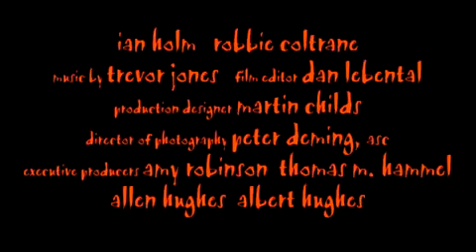From Hell Trailer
From Hell (dt. „Aus der Hölle) ist ein Thriller mit Johnny Depp aus dem Jahr 2001. Die Regie führten Albert Hughes und Allen Hughes. Das Drehbuch beruht auf der Graphic Novel From Hell.